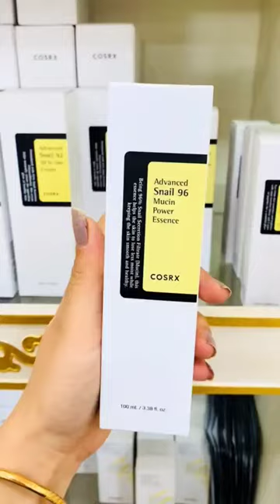Top Tips for Managing Oily Nose Area with the Right Lotion#viral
Are you tired of dealing with an oily nose that seems to shine no matter what you do? You're not alone! Managing excess oil on your nose can be a challenge, but fear not, because we've got you covered with the latest medical insights and skincare tips in this trending YouTube video.

In this video, we'll delve into the science of oily skin, explaining why your nose might be prone to excess oil production. We'll also guide you through a step-by-step routine to effectively manage oiliness, with a focus on selecting the right lotion for your specific skin type.

Our expert dermatologist will share invaluable advice, including:

Understanding Oily Skin: Learn why some individuals have oilier skin than others and the role of genetics and hormones in this process.

The Importance of a Proper Cleansing Routine: Discover the right way to cleanse your skin to remove excess oil without stripping it of essential moisture.

Choosing the Right Lotion: Understand the key ingredients to look for in a lotion designed for oily skin, such as salicylic acid, niacinamide, or hyaluronic acid.

Application Techniques: Learn how to apply lotion to your nose and face correctly, ensuring maximum effectiveness.

Daily Skincare Routine: Get insights into a daily skincare routine that incorporates a suitable lotion for oily skin.

Diet and Lifestyle Tips: Find out how your diet and lifestyle choices can impact the oiliness of your skin and what changes you can make for a healthier complexion.

Myths and Misconceptions: Our dermatologist will debunk common myths about managing oily skin and provide science-based recommendations.

By the end of this video, you'll have a clear understanding of how to manage your oily nose and reduce unwanted shine, giving you the confidence and knowledge you need to look and feel your best.

Don't let an oily nose hold you back any longer – watch this trending video to take control of your skincare routine and unlock the secrets to a shine-free, healthy complexion.